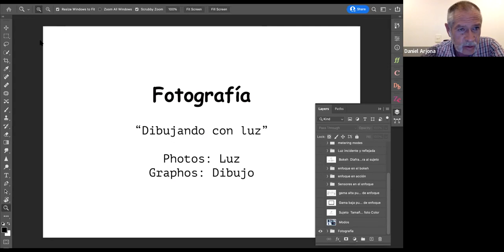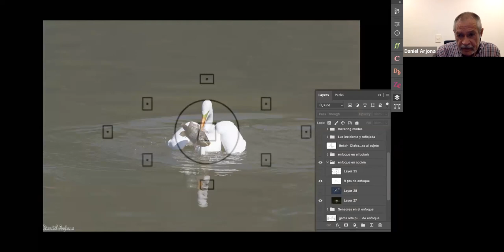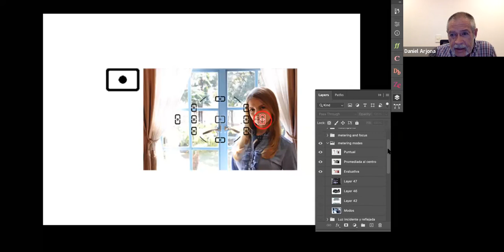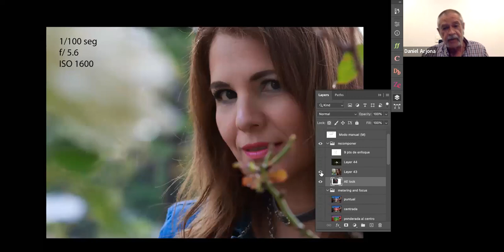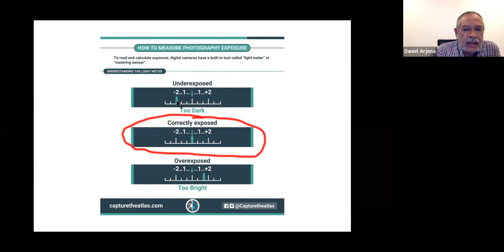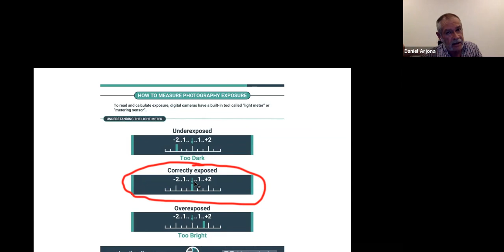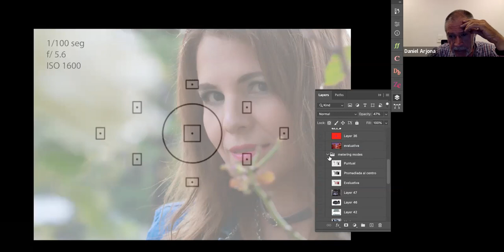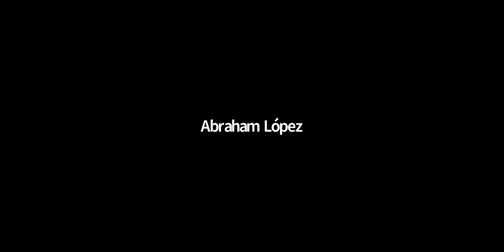Metering Models con Daniel Arjona - Hablemos de Fotos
Fotógrafos profesionales y aficionados hacen crítica constructiva cada jueves de alrededor de 20 fotos. Se habla de exposición, enfoque, color (círculo cromático), iluminación, composición, peso visual de la foto, elementos que distraen, uso de diferentes lentes, balance de blancos, técnicas fotográficas, edición de fotos, equipo usado en las fotos, etc.

This is a group of professional photographers and amateurs that each Thursday give constructive criticism of around 20 photos. We talk about exposure, focus, color (combinations of colors), depth of field, lighting, composition, mood, visual weight, distracting elements, different lenses, white balance, edition of photos, and the different techniques to take the different photos, etc.